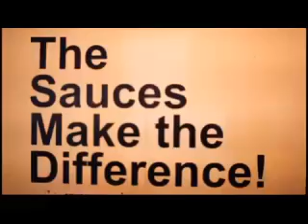BARBRA STREISAND - ORIGINAL MIX (ANDRUCSH VIDEO EDIT).mp4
CON TODO EL RESPETO A LOS DERECHOS DE AUTOR ESTE ES UN EJEMPLO DE MI TRABAJO COMO EDITOR DE VIDEO (ANDRUCSH)
VIDEOS: BARBRA STREISAND - DUCK SAUCE / SAMIM - HEATHER / YVES LAROCK - RISE UP